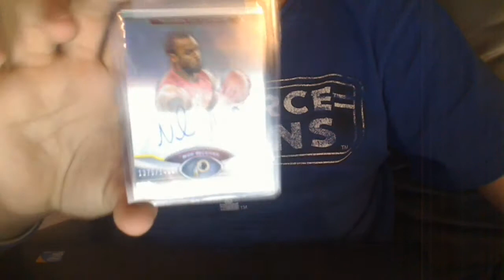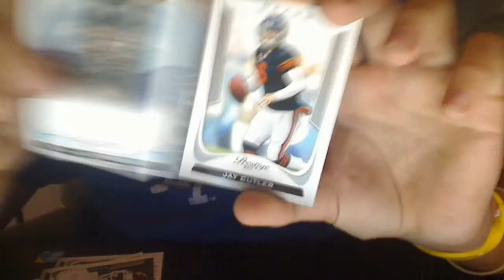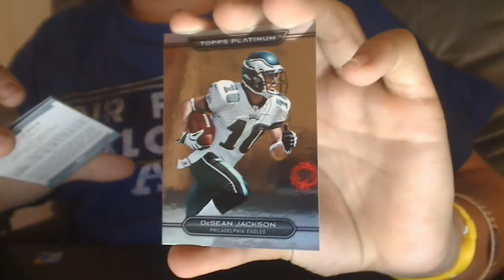1 package mailday- TOPPS and (2) pack break- (1) 2011 Prestige Football and (1) 2010 Platinum Footba